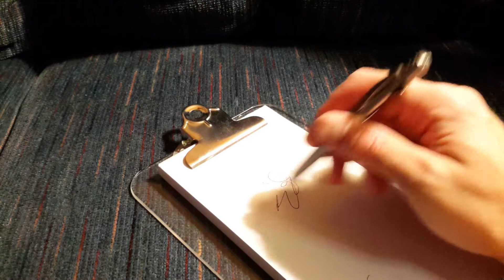Maxmadco Ti Bolt Pen Modified To Take Pentel Energel Refill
I modified my Maxmadco Ti Bolt pen to take my favorite refill- the Pentel Energel .5mm LRN5.